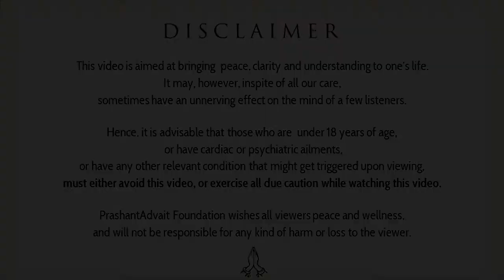Listening happens in aloneness || Acharya Prashant, with youth (2013)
Context:
~ How real Learning Happens?
~ Is thinking and listening go together?